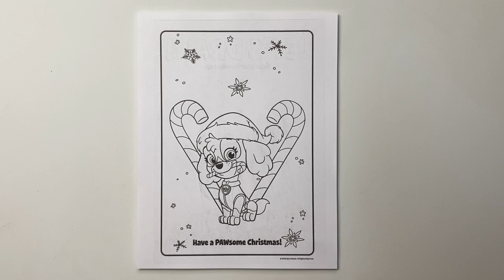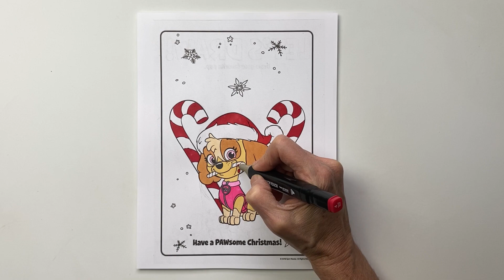Coloring Paw Patrol Skye Eating a Candy Cane/ Coloring Page with Markers / Speed Coloring Time Lapse